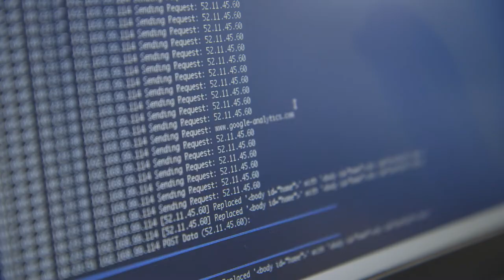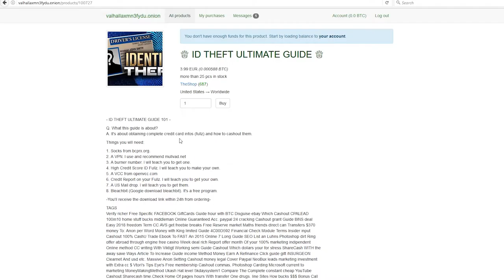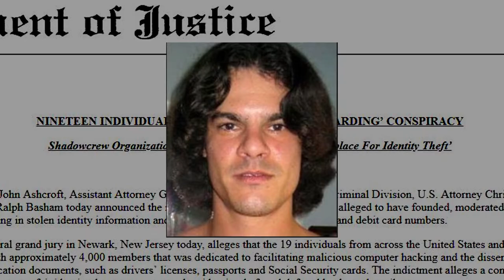Meet the Original Internet Godfather - Brett Johnson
Brett Johnson, a former Dark Web criminal (and FBI Top Ten Most Wanted Criminal) turned cyber safety consultant, tells the story of how he started Shadowcrew, the first online marketplace for illegal items on the Dark Web and how he turned from a life of crime to helping educate AARP members on how be vigilant and stay safer online.